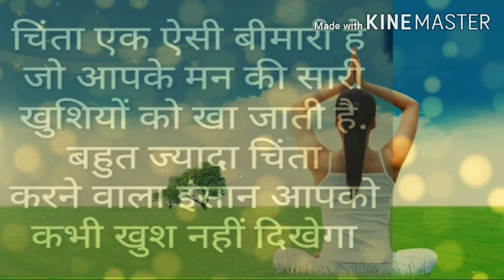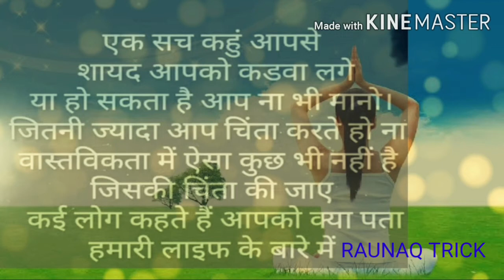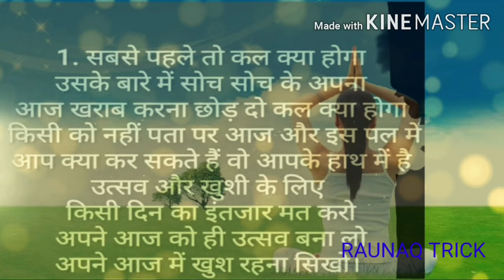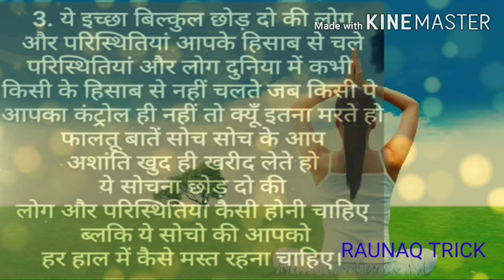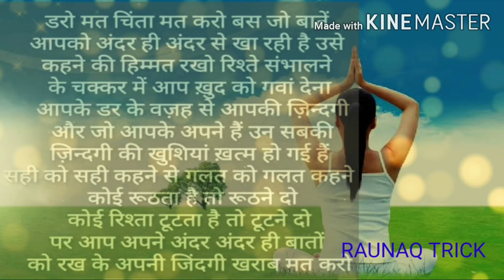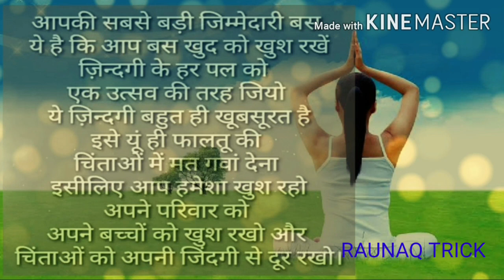Motivational speech || personality development |गलत विचारों से मन को कैसें रोकें | मन संत कैसे करे ?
HELLO

गलत विचारों से मन को कैसें रोकें |

चिंता करने वाले हर समय सोचने वाले इस वीडियो जरुर देखे |

रोज सुबह उठने के बाद ये जरुर करें |

मन संत कैसे करे ?

Motivational speech || personality  development

मन की शान्ति के उपाय
Remedies for peace of mind

मन की बिच बेचैनी कैसे मिटे ?

जनीए इस वीडियो से।

मन को शान्ति और सुकून कैसे मिले।
How can the mind find peace and peace.

dharmendrakumar2647

Dks Raunak

RAUNAQ TRICK,  Raunak trick,  trick,
Raunak, Raunac, Raunaq, Raunaq trick YouTube channel, raunak trick YouTube channel,

लाइफस्टाइल @Dainik B

MISTER QUIET,   misterquiet, mr QUITE,
Mr.quiet,  QUITE